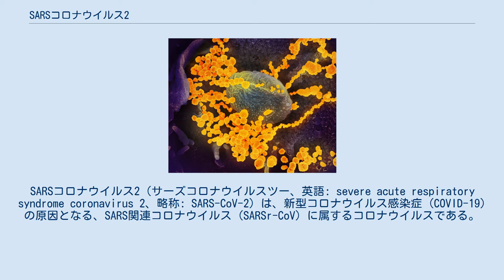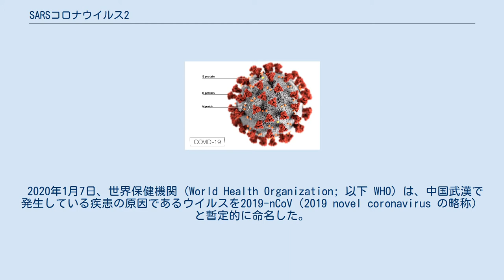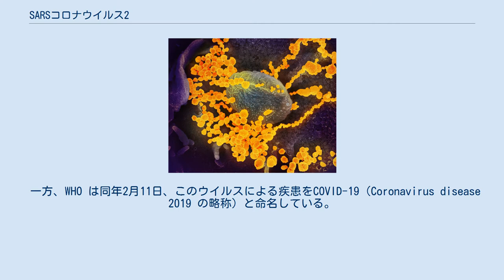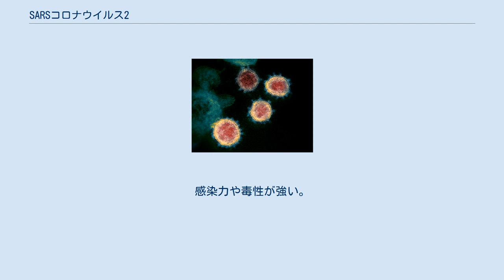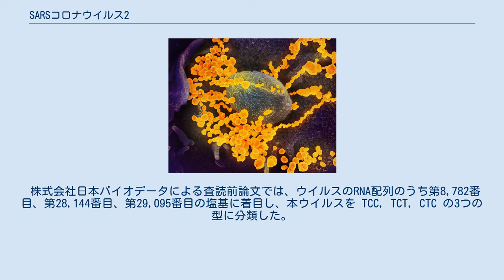SARSコロナウイルス2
SARSコロナウイルス2（サーズコロナウイルスツー、英語: severe acute respiratory syndrome coronavirus 2、略称: SARS-CoV-2）は、新型コロナウイルス感染症 (COVID-19) の原因となる、SARS関連コロナウイルス (SARSr-CoV) に属するコロナウイルスである。
日本の国家機関や主要な報道機関は「新型コロナウイルス」と呼んでおり、「新型コロナ」や「コロナ」と省略される場合もある。
 2019年11月に中華人民共和国湖北省武漢市付近で発生が初めて確認され、その後、COVID-19の世界的流行（パンデミック）を引き起こしている。
国によって異なる流行像がある。
 なお、本ウイルスが重症急性呼吸器症候群 (SARS) の原因ウイルスでないにもかかわらずSARSの名を冠しているのは、SARS-CoV-2が2002年から2003年にかけて流行したSARSの原因ウイルスであるSARSコロナウイルス（SARS-CoV、あるいはレトロニムとしてSARS-CoV-1）と同種で、SARS関連コロナウイルス (SARSr-CoV) の株の一つと考えられているためである。
 このウイルスの国際的な公式名称は、severe acute respiratory syndrome coronavirus 2（略称: SARS-CoV-2）であり、疾病の名称は、coronavirus disease 2019（略称: COVID-19）である。
 2020年1月7日、世界保健機関 (World Health Organization; 以下 WHO) は、中国武漢で発生している疾患の原因であるウイルスを2019-nCoV（2019 novel coronavirus の略称）と暫定的に命名した。
この呼称は厚生労働省公式ウェブサイトのほか、国立感染症研究所作成の「病原体検出マニュアル 2019-nCoV」と、これを基にした「2019-nCoV 遺伝子検査方法」にも使用された。
このため、体外医薬品の名称や、正式名称決定以前に作成されたウェブサイトなどにみられる。
 同年2月11日、国際ウイルス分類委員会 (ICTV) がSARS-CoV-2（Severe acute respiratory syndrome coronavirus 2 の頭字語）と正式命名した。
この日本語訳としてSARSコロナウイルス2のほか、SARSコロナウイルス-2、サーズコロナウイルス2、重症急性呼吸器症候群コロナウイルス2、重症急性呼吸器症候群 (SARS) コロナウイルス2型などと呼称・表記される場合もある。
 日本の国家機関や主要な報道機関は同年時点で、単に新型コロナウイルスと呼称している。
 一方、WHO は同年2月11日、このウイルスによる疾患をCOVID-19（Coronavirus disease 2019 の略称）と命名している。
 アメリカ合衆国などでは発生地の名前を付けて武漢ウイルス (Wuhan Virus) 、中国ウイルス (Chinese Virus) などと呼称すべきだとする意見が出るなど論争となっている。
 SARSコロナウイルス2は2019年11月に中国武漢で発生が確認され、同年12月31日に最初に世界保健機関 (WHO) に報告された。
その後2019年から翌2020年にかけて発生した中国武漢でのアウトブレイクにおいて肺炎患者の核酸検査陽性患者サンプルにより、ゲノム配列が決定された。
 2020年1月20日、病原体を調査している中国・国家衛生健康委員会 (NHC) 専門家の鍾南山グループ長は、広東省でヒトからヒトへの感染（ヒト - ヒト感染）が確認されたと発表した。
新しいコロナウイルスに対する特定の治療法はないが、既存の抗ウイルス薬を流用することはできるとしている。
 ただし、2019年3月スペインのバルセロナ大学の研究チームがバルセロナで採取した廃水サンプルから新型コロナウイルスを検出したと発表した。
 2019年の9月イタリアのミラノにある国立がん研究所の研究によると、早いものでは2019年9月の血液サンプルから新型コロナウイルスの抗体が検出された。
 SARSコロナウイルス2は、ゲノムとして一本鎖プラス鎖RNAを持つ、コロナウイルスに属している。
この仲間は哺乳類や鳥類に感染する非常に多数の種...